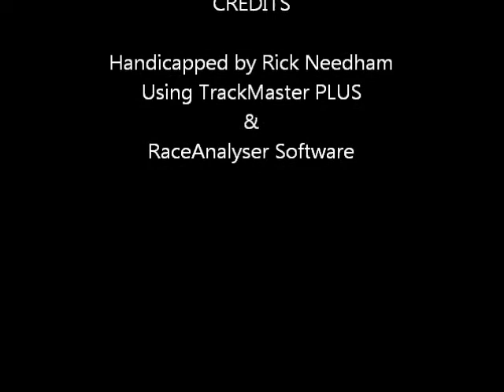Race #5 - Del Mar - Sanday Blue Hdcp. - 8/19/11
Race #5 - Del Mar Thoroughbred Club - Friday August 19, 2011 - The $85,000.00 Sandy Blue Handicap + bonus longshots